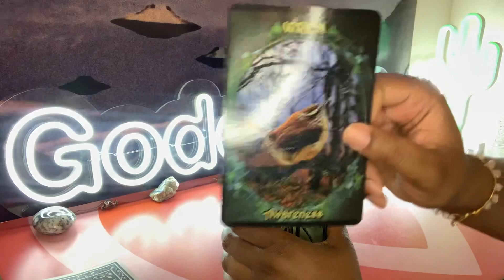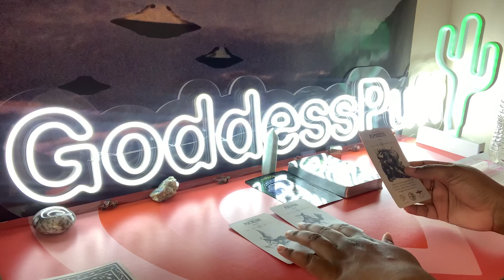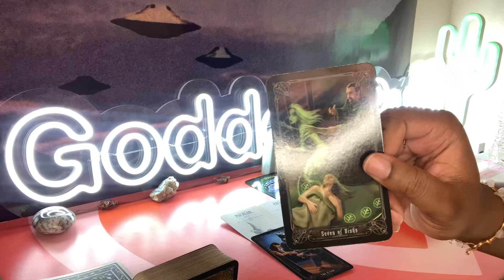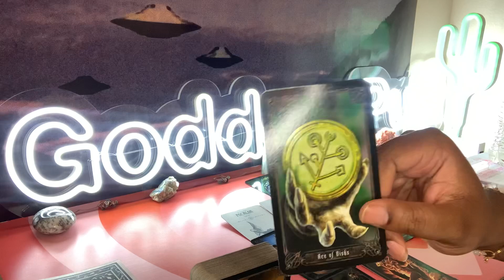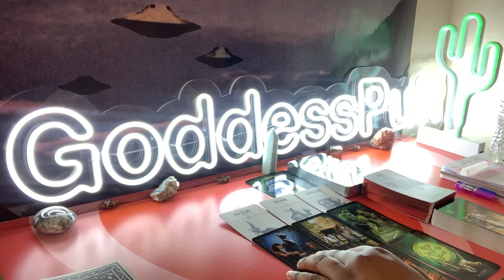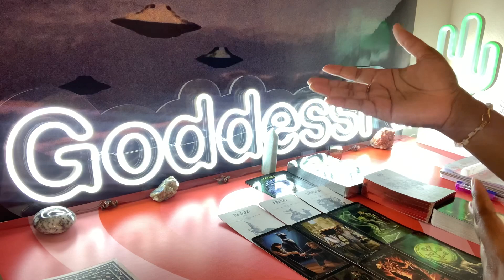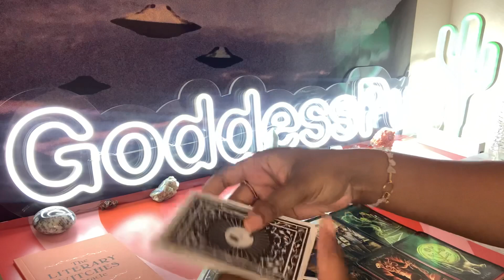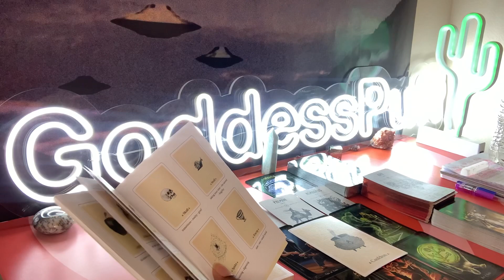LEO 🍇 NEXT 48 - THEY COME CORRECT THIS TIME! SOULMATE RETURN 🍇 MAY 6-7 2022 PSYCHIC TAROT READING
Leo this is your May 2022 psychic tarot reading! Watch your Sun, Moon, rising, Venus and North Node signs for more clarity.

3. OPTIONAL: You are welcome to send a BRIEF message regarding information that you would like me to focus your reading on.